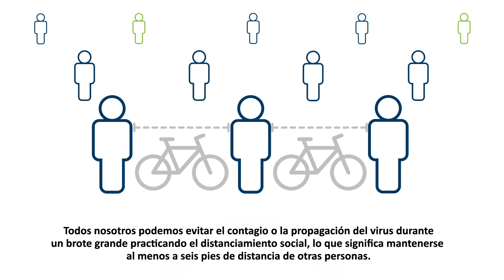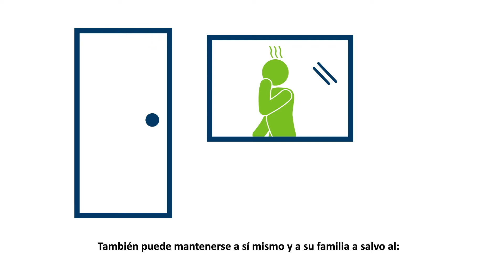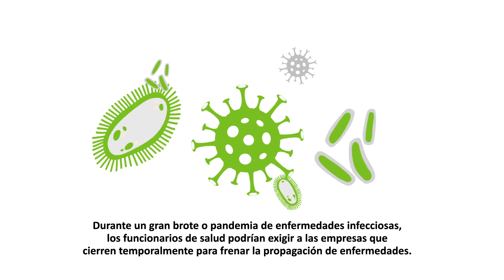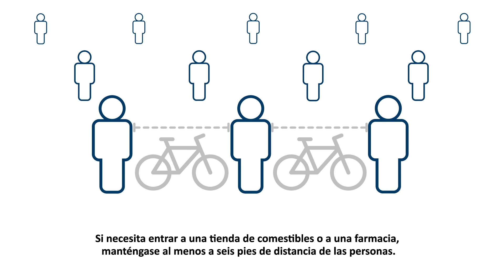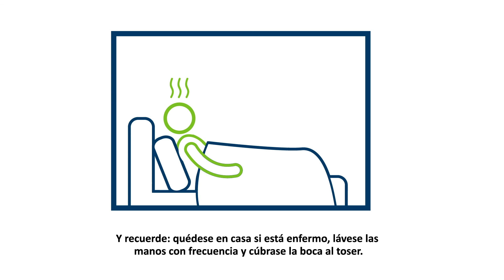MDH Social Distancing SPANISH